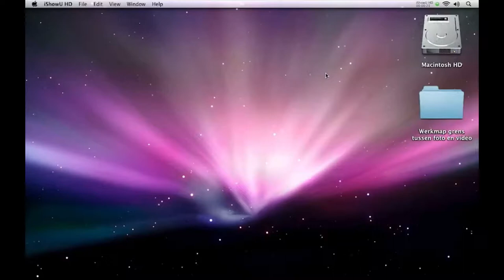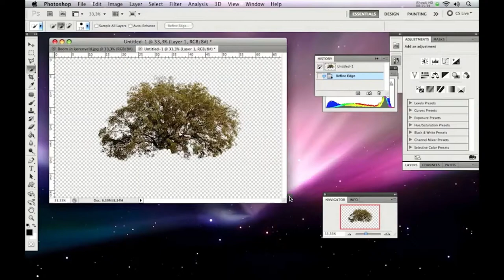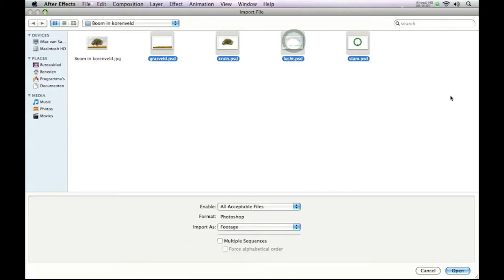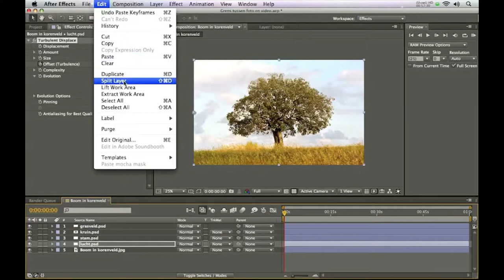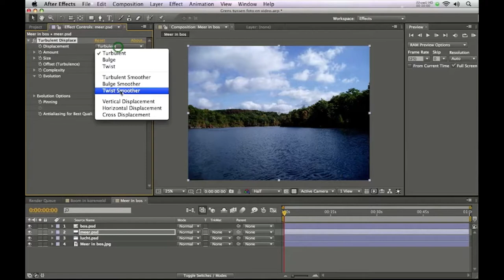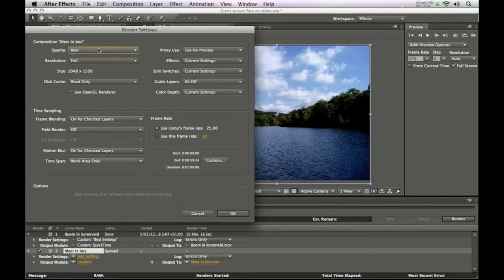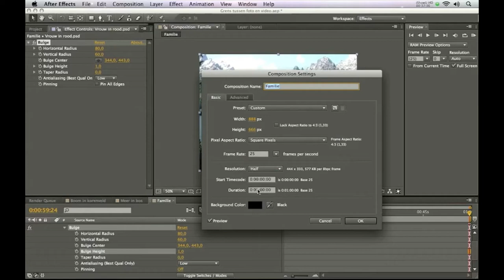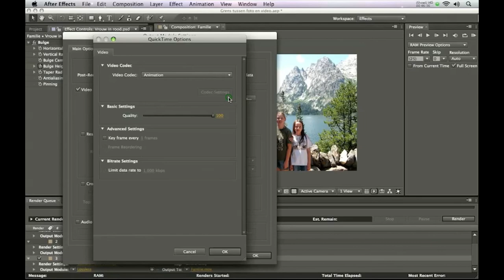Grafisch ontwerp, digitale beeldbewerking: Animatie in After Effects, Sarah Marks.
Sarah Marks demonstreert hoe je een animatie kan maken in After Effects.
Deze tutorial is gemaakt door een Master Fotografie tijdens de Specifieke Lerarenopleiding Beeldende Kunsten aan de Koninklijke Academie voor Schone Kunsten te Antwerpen.